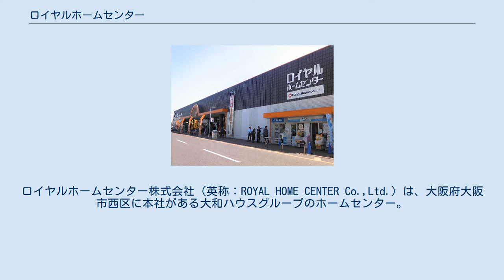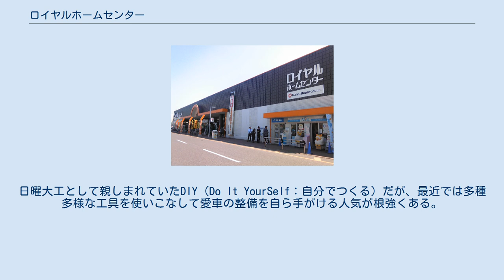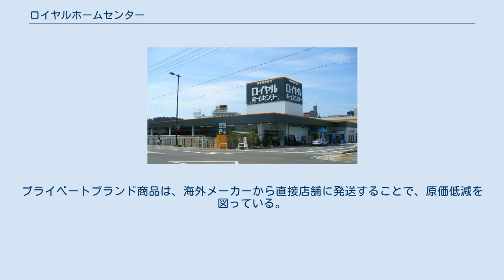ロイヤルホームセンター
ロイヤルホームセンター株式会社（英称：ROYAL HOME CENTER Co.,Ltd.）は、大阪府大阪市西区に本社がある大和ハウスグループのホームセンター。
関西・関東地方を中心に・東海・中国地方などにも出店している。
 2010年（平成22年）7月30日に公正取引委員会は、ロイヤルホームセンターが2006年（平成18年）11月から2009年（平成21年）12月まで、納入業者約320社から延べ約1万3500人の従業員を不当に派遣させ、商品を売り場に運ばせたり陳列や撤去作業をさせたりしていたことや、売れ残った家庭用品や工具などの商品を納入業者約280社に不当に返品したとして、ロイヤルホームセンターのような大規模小売業者が、取引上の地位を利用し納入業者に強要する行為で、独占禁止法が禁じる不公正な取引方法の一つである優越的地位の濫用に当たるため、独占禁止法違反としてロイヤルホームセンターに排除措置命令を出した。
 2011年（平成23年）3月11日14時46分に発生した地震により塩釜店、土浦店を一時閉鎖。
後に土浦店は営業を再開したが、津波の影響が甚大な塩釜店はガラスが割れ、店内も水没しており店舗復旧が必要なために長期休業状態であった。
4月には隣接するイオンタウン塩釜ショッピングセンター主催の復興市にも参加しテントにて日用品の販売も行った。
早期の営業再開に向けて地権者の日本貨物鉄道（JR貨物）へ賃貸契約などの見直しを借主の大和ハウス工業が強く求めてきたが話は頓挫し、そのまま同年5月に閉店となった。
これによりロイヤルホームセンター唯一の東北地方の店舗が消滅した。
 その後ロイヤルホームセンター塩釜店跡地には、ホーマック塩釜店が入店した。
 2014年、ロイヤルホームセンター押熊店で「育てて楽しい、食べておいしいシリーズ」のラベルが付いたヒョウタンを購入し、栽培して実を食べた40歳代女性が腹痛や吐き気などの症状を訴えて2日間入院した。
ヒョウタンにはククルビタシンという苦味成分のある植物毒を含有しており、食用出来ない。
 ロイヤルホームセンター塩釜店（東日本大震災の影響により閉店） （宮城県塩竈市） ロイヤルホームセンター吉塚店 （福岡県福岡市博多区・パピヨンプラザ内　2019年2月に閉店） 茨城県 栃木県 埼玉県 千葉県 東京都 神奈川県 愛知県 滋賀県 京都府 奈良県 大阪府 兵庫県 岡山県 広島県 2016年11月30日、ロイヤルホームセンターは日用品卸売りのファイン(千葉県船橋市)の全発行済み株式を取得し、子会社化した。
オリジナル商品の企画力や品質管理に優れたファインのノウハウを、プライベートブランド(PB)商品の強化に生かす。
ファインの2016年3月期売上高は12億円。
自社で企画開発した日用雑貨やアイデア商品の販売が大半を占め、生活協同組合や通信販売会社が主な顧客。
生活者の声を商品企画に展開する開発力や、生産委託先である海外工場の品質管理体制にノウハウを持つ。
 2019年10月4日、自動車整備関連工具製造小売（SPA）のワールドツールの株式を取得し100％子会社化した。
ワールドツールは、1995年6月に設立した工具専門店の運営会社。
現在、自動車整備用工具を中心に取扱う専門店舗「アストロプロダクツ」を全国189カ所で展開する。
2019年7月期の売上高は約96億円となった。
日曜大工として親しまれていたDIY（Do It YourSelf：自分でつくる）だが、最近では多種多様な工具を使いこなして愛車の整備を自ら手がける人気が根強くある。
そうした中で、専門店舗「アストロプロダクツ」では、ワールドツールが企画・製造するオリジナルの自動車整備工具商品3000種類以上を販売。
2016年には海外出店を開始し、現在ではタイに5店を展開する。
ロイヤルホームセンターとワールドツールが持つオリジナル商品の開発に関するノウハウを組み合わせることによって、高品質・高付加価値のプライベートブランド新商品を開発する。
ワールドツールでは、直営店とインターネット通販だけでなく、フランチャイズ店・小売業者を通じてお客さまに販売している。
プライベートブランド商品は、海外メーカーから直接店舗に発送することで、原価低減を図っている。